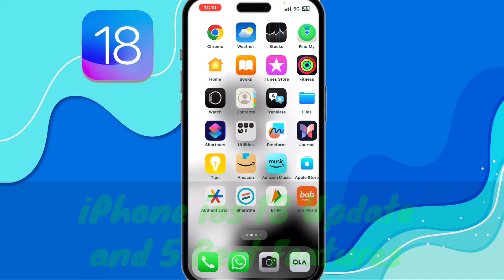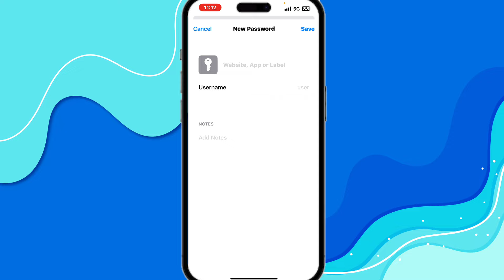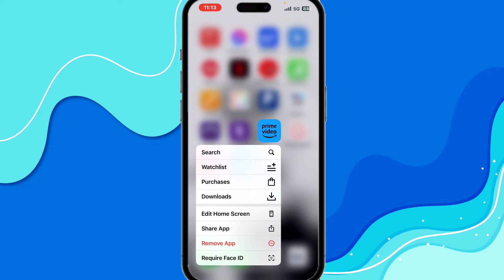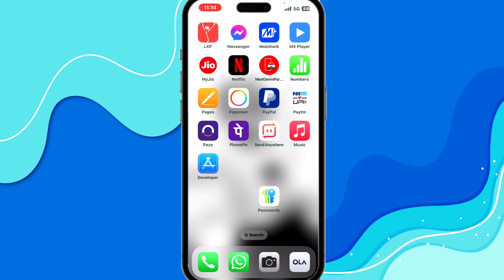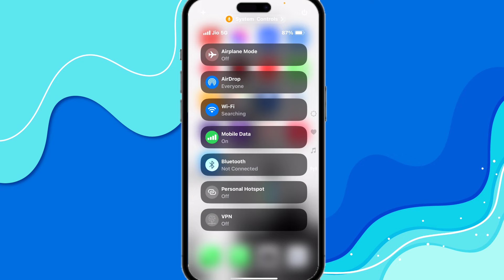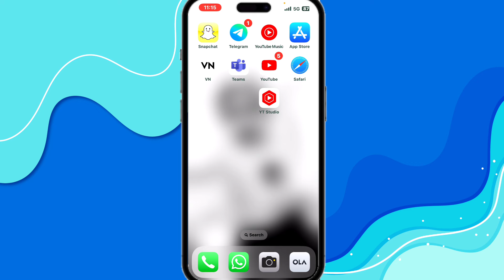5 Best Features ios 18 | iOS 18 Features (Hindi)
About Video
Friends is video mein iOS 18 ke top five features bataye Hain To video pura dekhiaega.

🔹️GRENARO J11 Wireless Mic with Charging Case@1599
🔹️Wireless Microphone & Receiver @999
🔹️Gorilla Tripod/Mini Tripod for Mobile Phone @249
🔹️50W RGB LED Brick Light Multi Color @249
🔹️Tabletop Stand Phone Holder, Metal Long Lazy Arm@499
🔹️ Flexible Mobile Tabletop Stand, Metal Built -for Video@199
🔹️Desktop Mobile Stand/Phone Mount@99
🔹️Boya with 20ft Audio Cable @699

🔍 SEARCH TOPICS :-
iPhone ios top features Hindi
iPhone ios update features
iOS 18 best features
New update iPhone
iOS New update